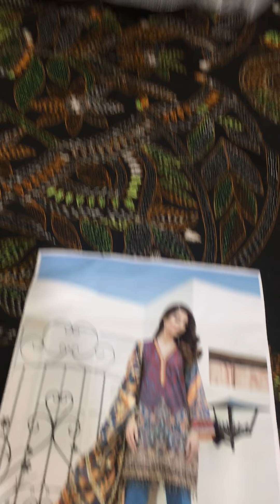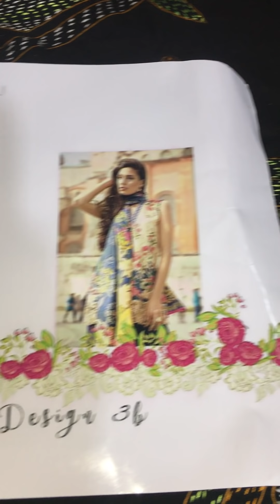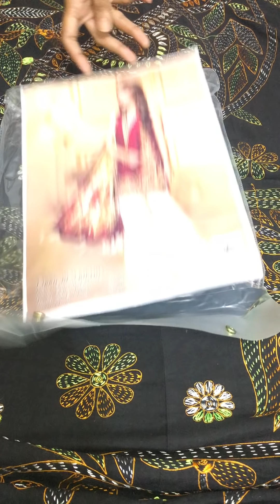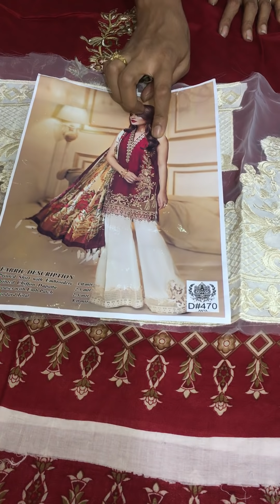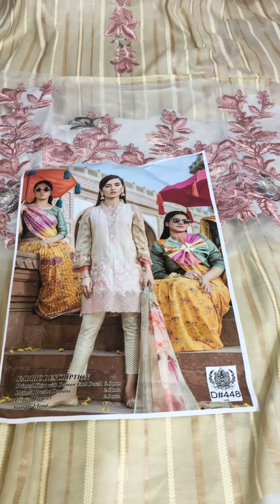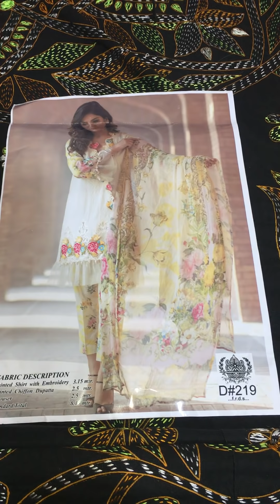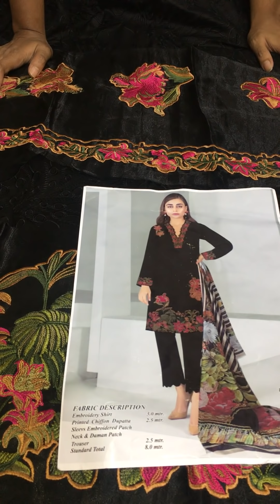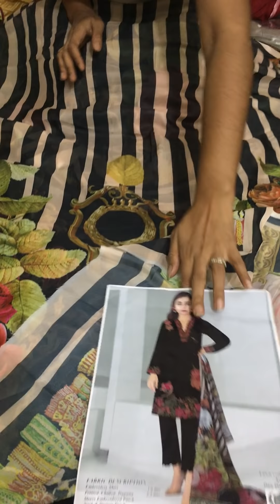Pakistani Ditto Catalog Three Piece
Dear Gorgeous 🦋
সবগুলো ড্রেসের দাম ভিডিওতে বলা আছে।
ঢাকার ভিতরে ক্যাশ অন ডেলিভারি এবং ঢাকার বাহিরে প্রায় সবখানেই পাচ্ছো ক্যাশ অন ডেলিভারি ।
অর্ডার এর জন্য স্ক্রীনশট সহ নিজের নাম, ঠিকানা ও মোবাইল নং ইনবক্স কর।